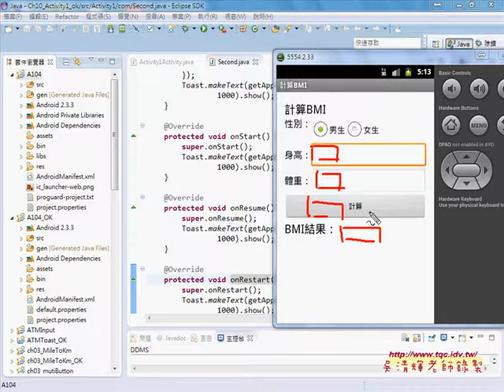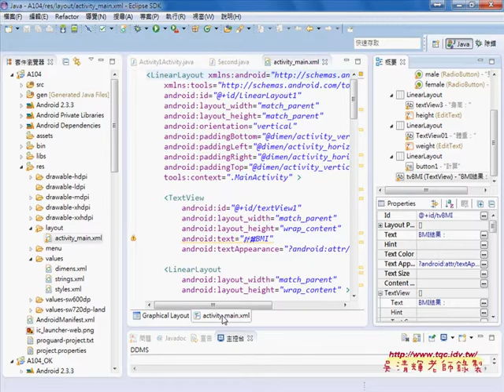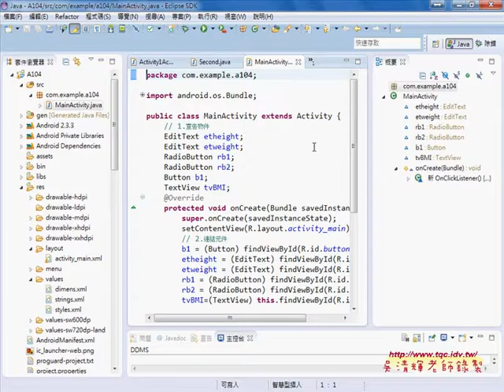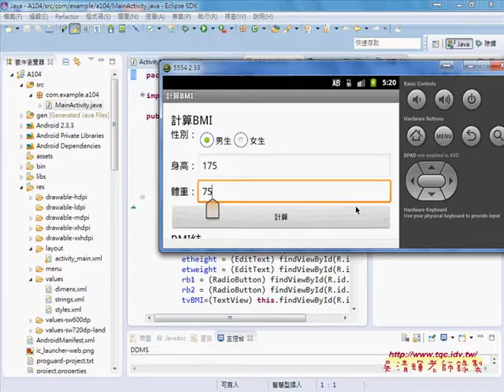01 重點回顧BMI範例單頁重點